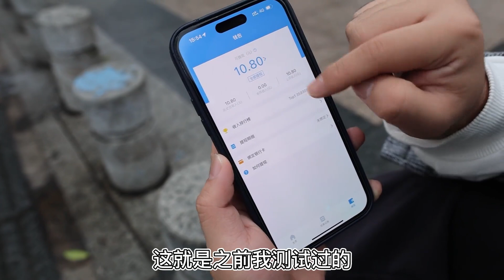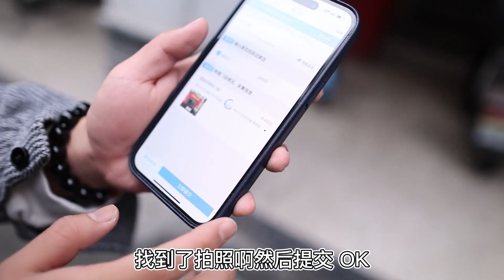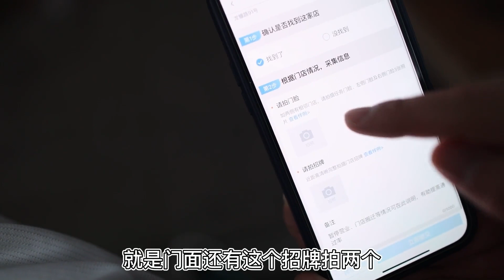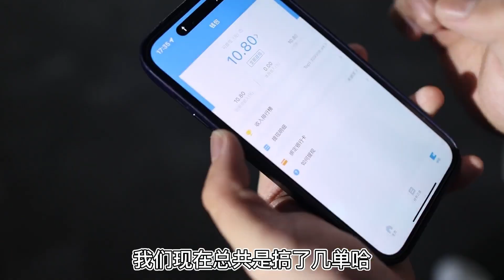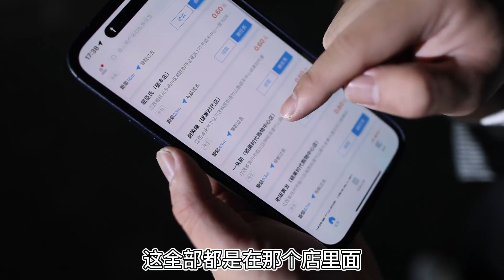据说拍照还能赚钱？一单0.6元，小伙随手拍一小时竟赚了这么多！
请注意，本视频符合平台的使用要求，没有任何违规行为。 据说拍照还能赚钱？一单0 6元，小伙随手拍一小时竟赚了这么多！